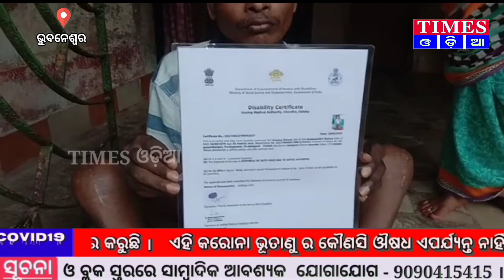ଭୁବନେଶ୍ୱର ଭରତପୁର 22 No ୱାର୍ଡ ରେ ଘରଭଡା କରି ରହୁଥିବା ଲୋକମାନେ Lockdown ସମୟରେ କେମିତି ରହୁଛନ୍ତି ଦେଖନ୍ତୁ ।